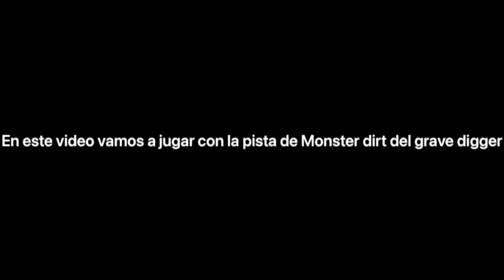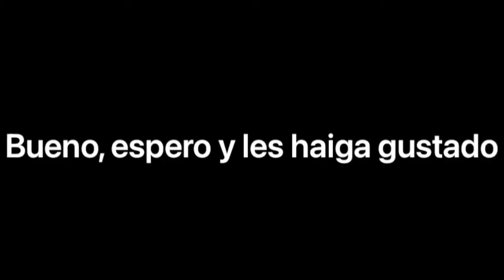Monster jam: jugando con la pista de Monster dirt deluxe set del grave digger, de spin master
Bueno, disfruten del video, espero y sea de su agrado 😊👍